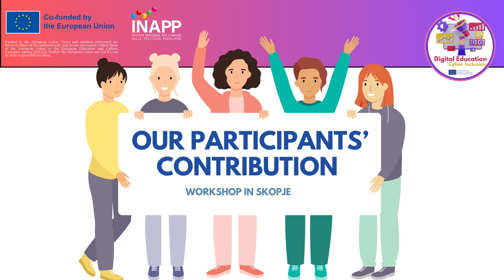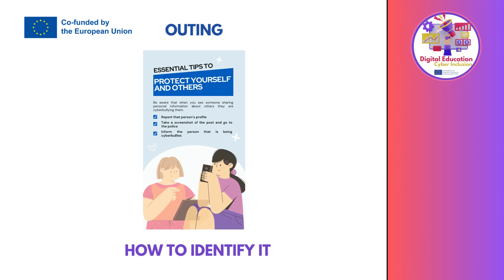How to identify Cyber bullying & Outing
PROJECT: DIGITAL EDUCATION FOR CYBER INCLUSION
Programme Erasmus +
Action Type: Small-scale partnership in vocational education and training Project Reference: 2022-1-IT01-KA210-VET-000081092